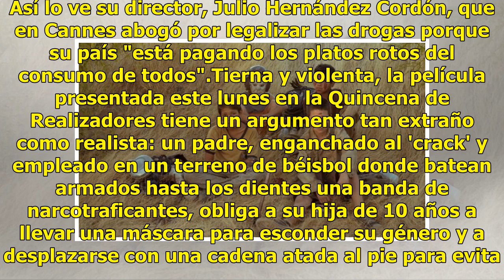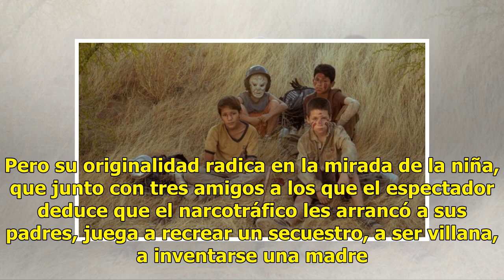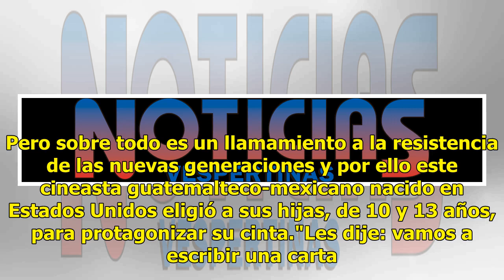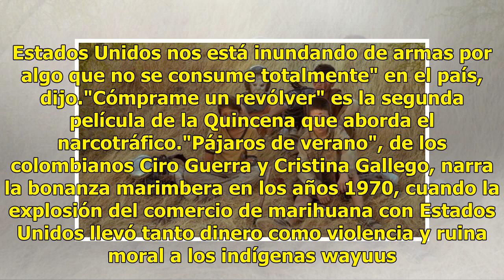"Cómprame un revólver", la película del narcotráfico para niños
Cannes, Francia, 14 Mayo 2018 (AFP) - "Cómprame un revólver" es una carta a los niños en México para que resistan al narcotráfico. Así lo ve su director, Julio Hernández Cordón, que en Cannes abogó por legalizar las drogas porque su país "está pagando los platos rotos del consumo de todos".Tierna y ...